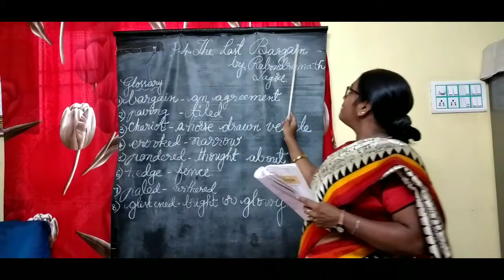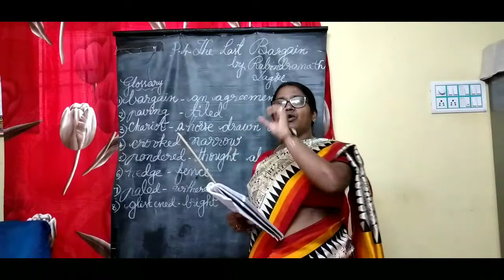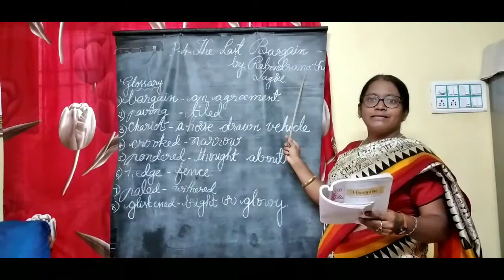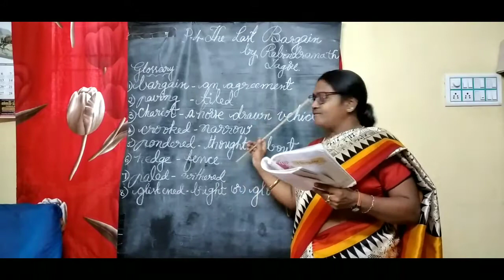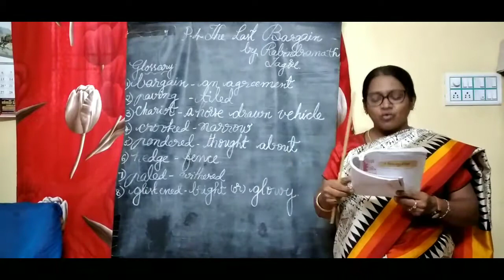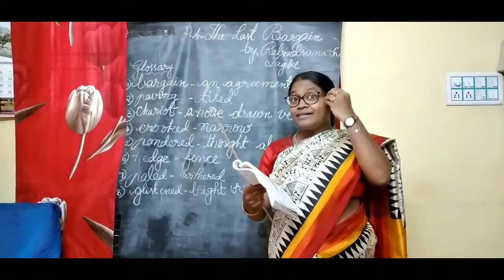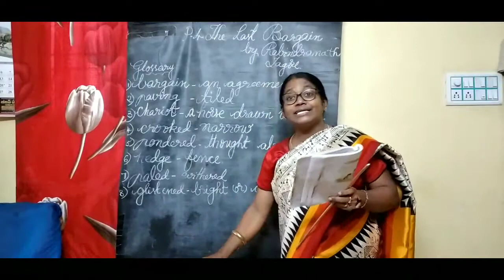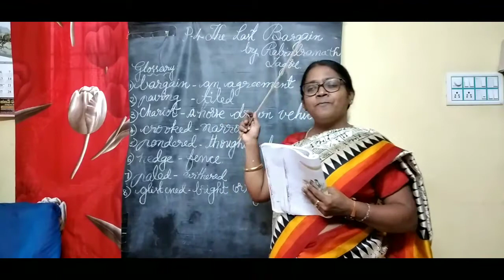GRADE 8 P 4 THE LAST BARGAIN PART 1